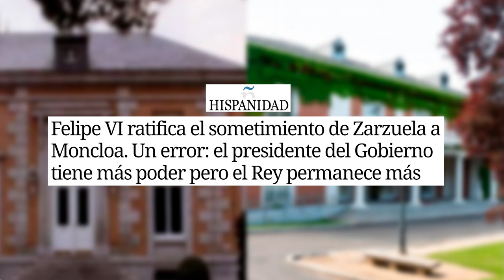🔴Sometimiento de Zarzuela a Sánchez🔴¿Cómo ve la Felipe VI a Begoña estar con una presunta corrupta?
¡No te pierdas el sometimiento de Sánchez a Zarzuela en el Distrito TV! Descubre cómo ve Felipe VI a Begoña al estar con una presunta corrupta. ¡Sintoniza ahora!